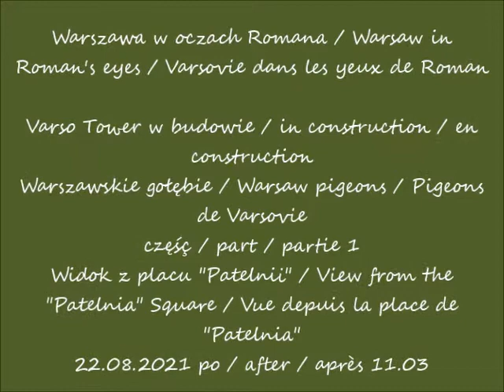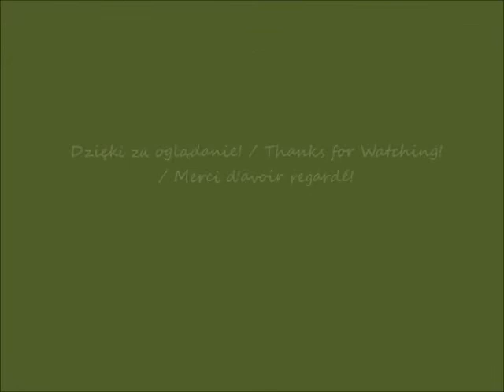2021 08 22 Warszawa Varso Tower w budowie Warszawskie gołębie cz 1 Widok z placu Patelnii po 11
Warszawskie gołębie / Warsaw pigeons / Pigeons de Varsovie
Widok z placu "Patelnii" / View from the "Patelnia" Square / Vue depuis la place de "Patelnia"
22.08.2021 po / after / après 11.03